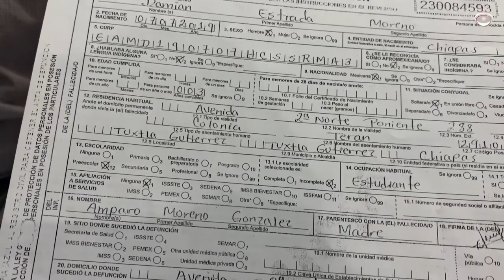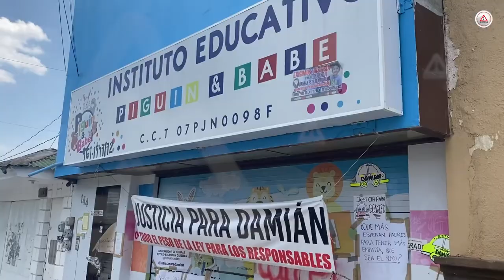Fallece declarante en el caso Damián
Ronay, el encargado de limpiar la alberca de la guardería Pinguin & Babe, falleció este lunes.